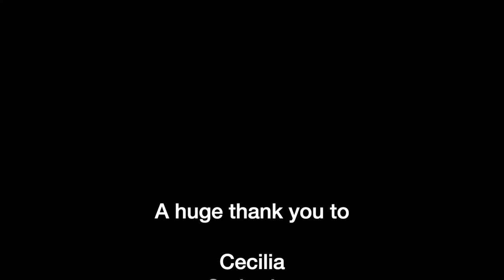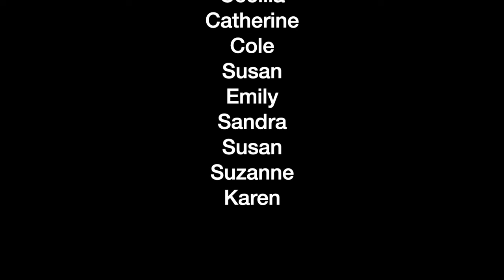In a life of desperation and crisis, loss of hope was the beginning of surrender and transformation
" we cannot enter any world for which we do not have the language "  not the confining coping mechanism of certainty but the language of surrender, unknowing.